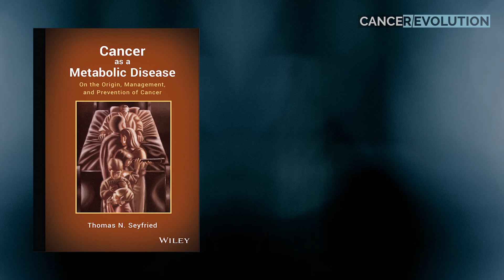Breast Cancer Recurrence Thriver Veronique Desaulniers Testimonial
Dr. V, as she is known, has had two go-arounds with breast cancer. One in 2006 and another 9 years later. She talks about what she did the first diagnosis, and how she changed her approach with her recurrence.

THE NEWEST HOPE FOR CANCER IS ACTUALLY ONE OF THE OLDEST
Buried for a century, the metabolic theory of cancer is overturning entrenched dogma and reshaping the future of cancer treatment.

For over fifty years humanity has marshalled every resource in the war against cancer with little to show for it. The eye-watering amounts of money spent on research and drug development have failed to generate meaningful treatments or improve patient survival.

But what if our most basic, foundational assumption about what causes cancer is wrong?

The idea that cancer is a genetic disease captured minds and research funding with the discovery of DNA in the 1950s. Yet the theory that genes are the root cause of cancer has never been proven. In fact, research is mounting against it, despite establishment attempts to force increasingly contradictory data to fit this profitable theory.

The genetic mutation theory of cancer is ensnaring our best and brightest minds and diverting research dollars, while simultaneously not producing meaningful results. The once heralded treatments targeting genetic mutations have been found to extend life by only months or weeks - at astronomical patient cost.

But there is light on the horizon shining from an unexpected source… the past.

A century ago, a brilliant, Nobel prize-winning scientist staked his reputation on a new understanding of cancer's origins: a dysfunction in the cancer cell's ability to create energy.  His discovery, known as the Warburg Effect, is the foundation for the metabolic theory of cancer and a new generation of effective cancer therapies - all of which can be used in conjunction with conventional therapy to dramatically improve outcomes. Despite the overwhelming published evidence for their safety and efficacy, these low cost therapies are struggling for exposure without the profit potential to justify extensive human trials and marketing costs.

This is the story of the revolutionary scientists and practitioners committed to following scientific evidence rather than institutional dogma to find effective cancer treatments. In the process, they are starting to redefine not just cancer treatment, but our very definition of cancer and what causes it.

Participants:
Dr. Thomas Seyfried
His book "Cancer as a Metabolic Disease"
Dr. Jason Fung
His book: The Cancer Code
Travis Christofferson
His book: Tripping Over the Truth
Dr. Robert Weinberg
Adrienne Scheck
Sam Apple
His book: Ravenous
Dr. Paul Davies
His book: What’s Eating the Universe?
His collected works
Valter Longo
His book: The Longevity Diet
Jess Kelley
Her book: Metabolic Approach to Cancer

Idle Minds by Kent Carter, and Heartfelt by Benjamin Hayden used under license from Alibi Music.